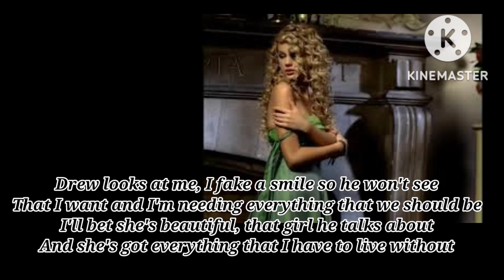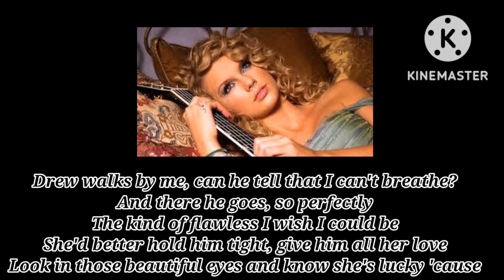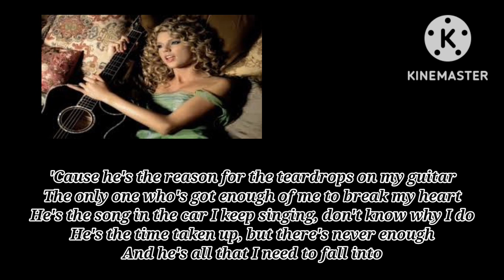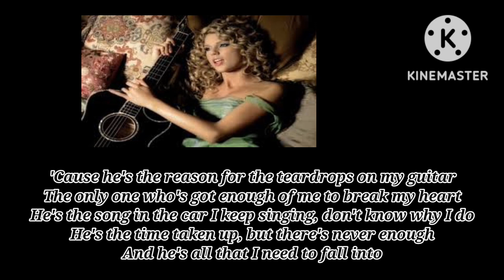Tear Drops on My Guitar by Taylor Swift (Lyrics)